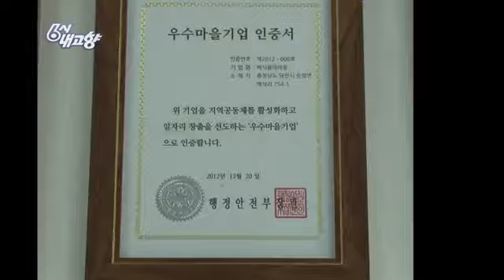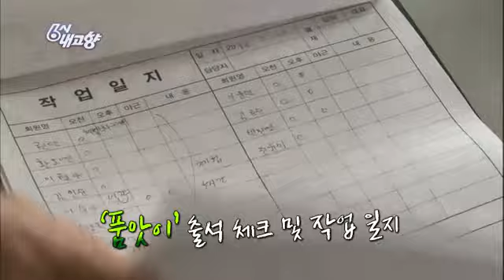6시 내고향 - Hometown Report EP5504 # 009